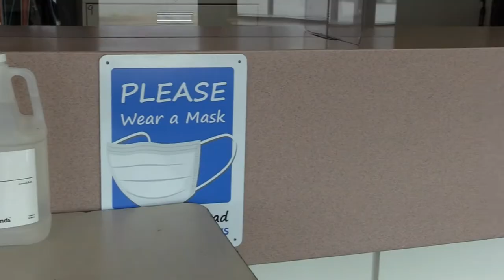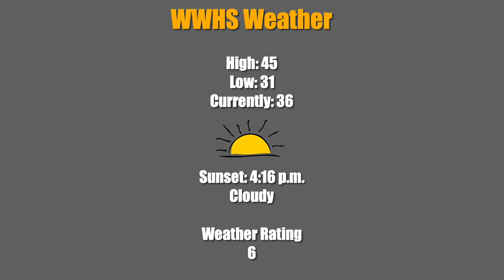The Morning Show ~ December 2, 2020 ~ West Warwick High School Morning Announcements